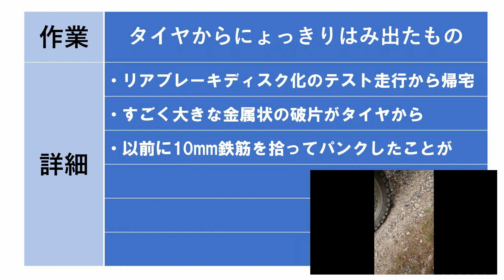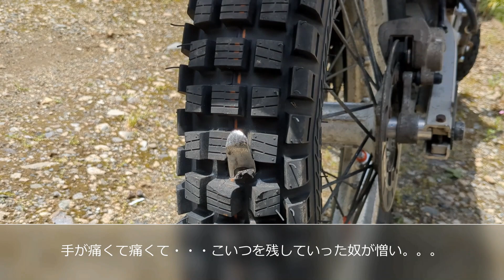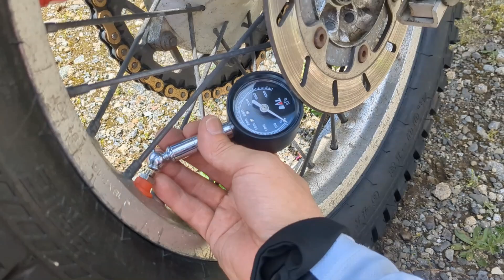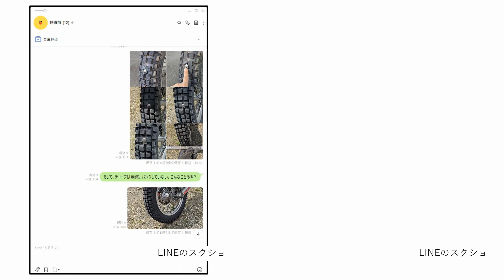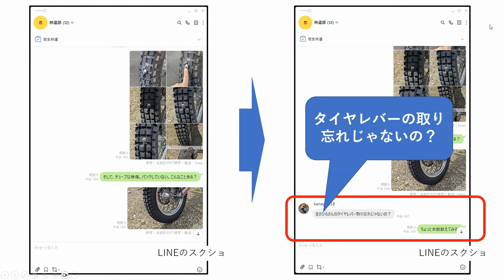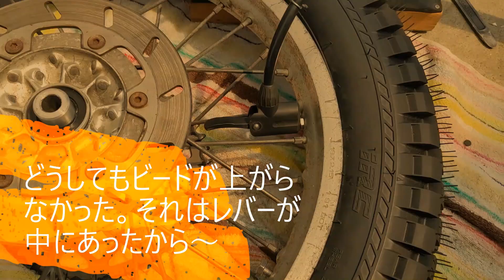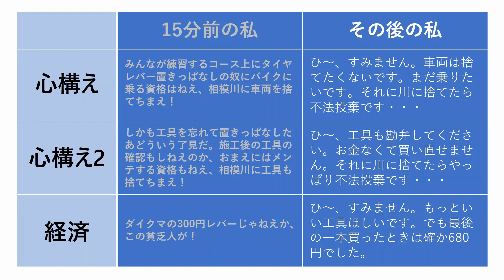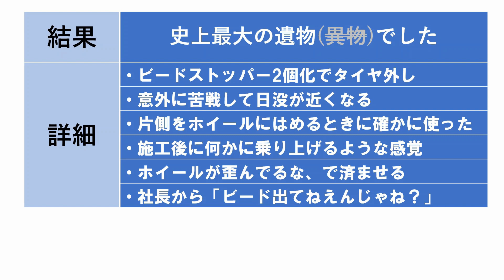2号機DT200R(37F)のタイヤから大きな金属の破片がはみ出してきています。しかし、どうやらタイヤはパンクしていないようです。いったいどういうことなのでしょうか。金属破片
1987年式DT200R(37F)のリアホイールをDT200WR(3XP)の純正に換装しました。リアブレーキをディスクにしたかったからです。プロップマンに依頼した施工はうまくいって狙いどおりだったのですが、テストした猿ヶ島の相模川の河原からの帰りに、タイヤから巨大な金属片がはみ出してきているのを確認しました。こんな大きな金属片なら絶対にパンクしているはずなのに、なぜかパンクはしていないようです。以前に10mm径の鉄筋が突き刺さってパンクしたことがありましたが、今回の異物はそれよりも大きく、引き抜くこともたいへんなぐらい奥深くタイヤに食い込んでおり、どうにもこうにも除去できません。
果たしてどうなったでしょうか。そして、異物混入の原因はなんだったのでしょうか。